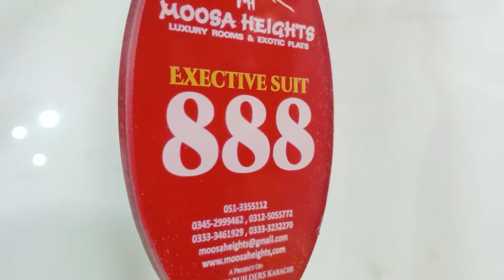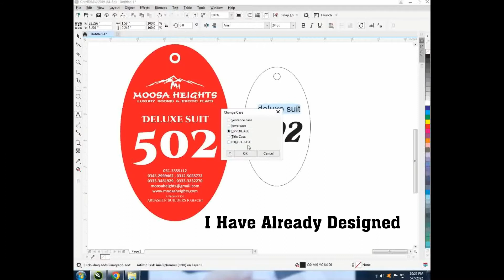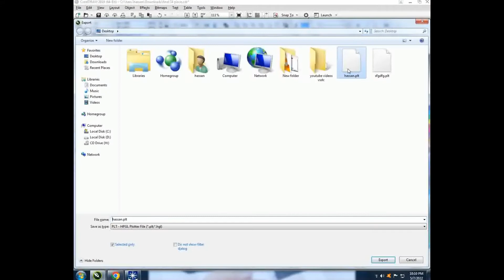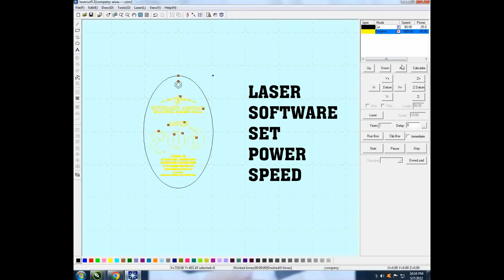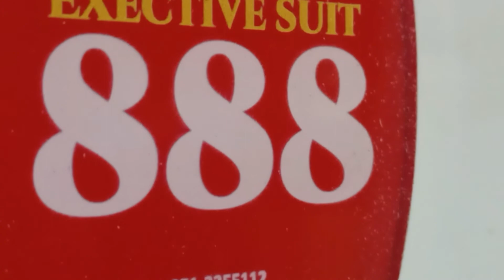keychain, key ring, key holder, acrylic keychain, name keychain.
Assalam O Alaikum ! My name is Hassan Khan And In This Channel I Will Make Videos About Online learning customized things. Come And Join Me, Imaginative Idea Works ,To make Amazing things About Plastic, Metal, Paper, Steel, Brass, Wood, Like, Share And Subscribe... Thanks

key ring
key holder
acrylic keychain
name keychain